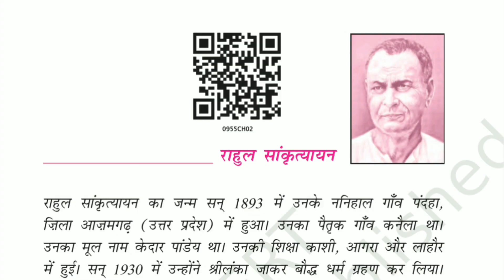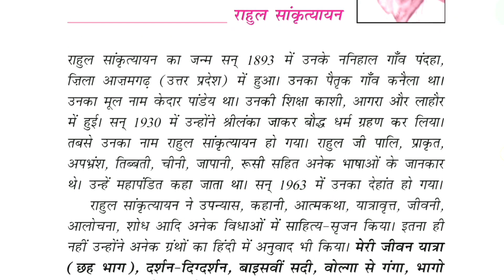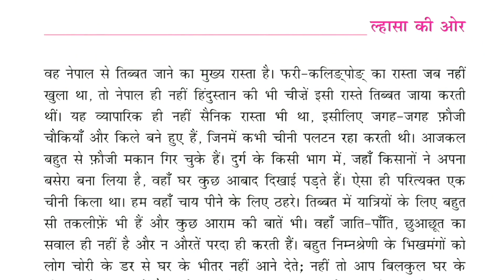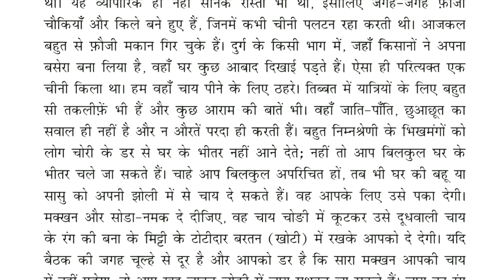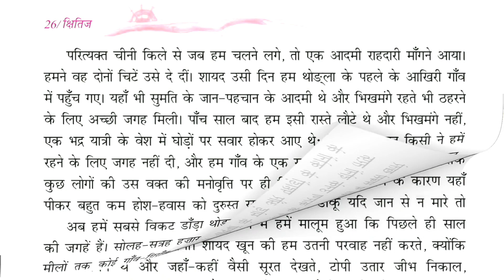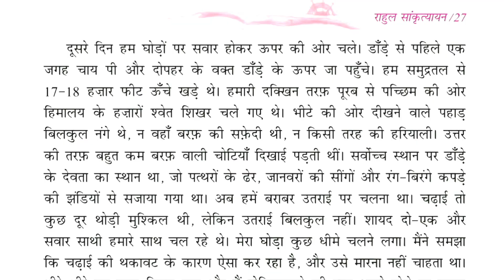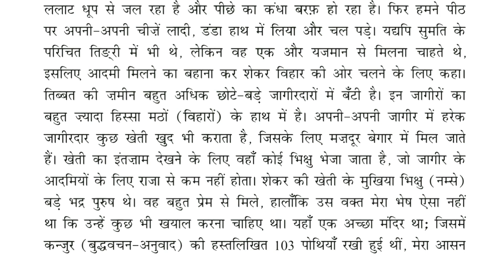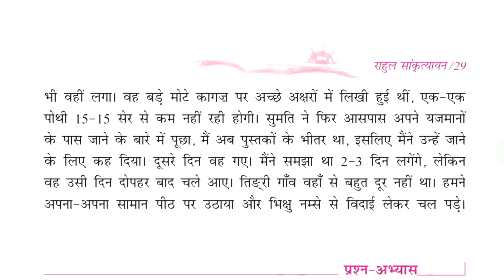Class 9 Hindi Chapter 2 Summary | Lhasa Ki Or | Lhasa Ki Or Line By Line Explanation | Part-1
Namaskar dosto main Pradeep swagat karta hu aap savi ka pk7p main... dosto aaj ki is video main aap logo ko ncert hindi class 9 chapter 2 ka summary ko bahut hi assan tarah se bataya hu. ummid karta hu aaj ki video aap logo ko bahut hi pasand aane wali hai...